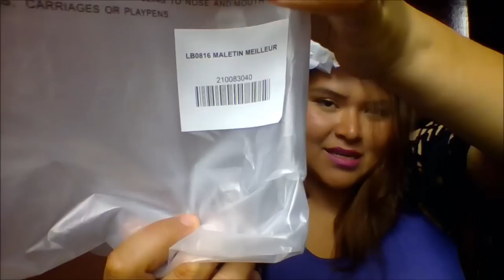Haul DE CYZONE LBEL Y ESIKA campaña 8 /reseña de maquillaje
Hola Bienvenidas!!

CATÁLOGOS campaña 10